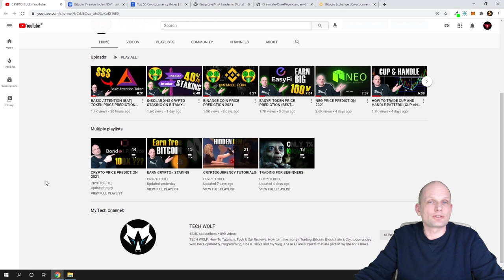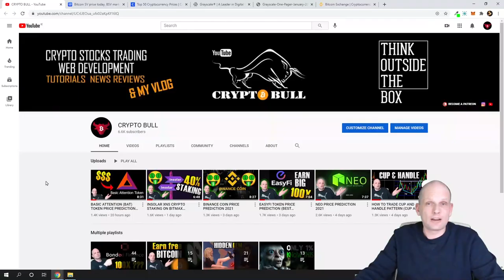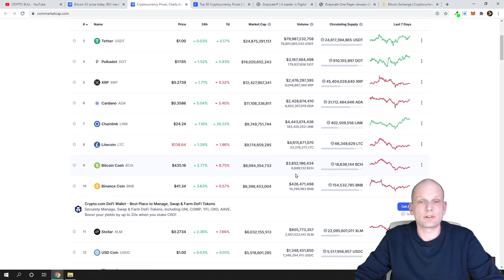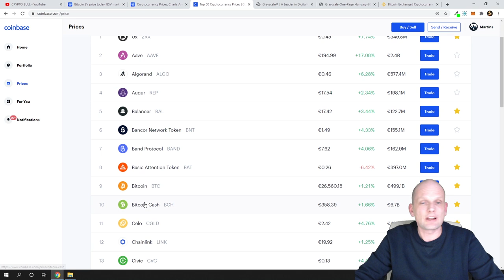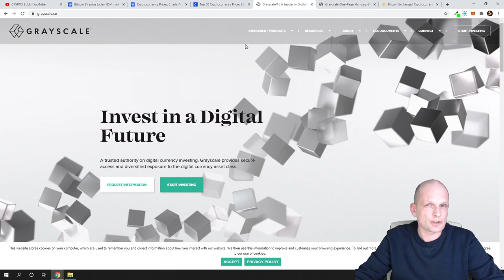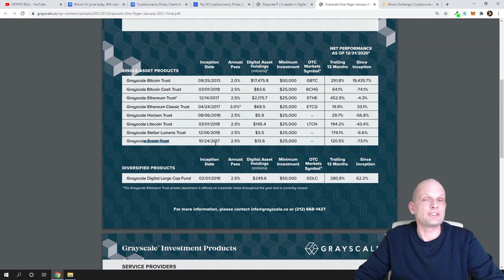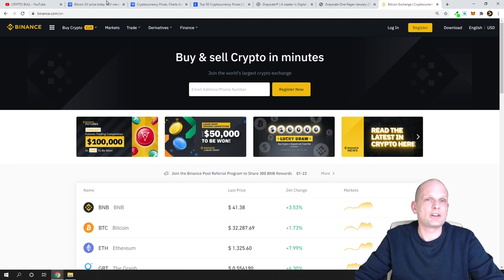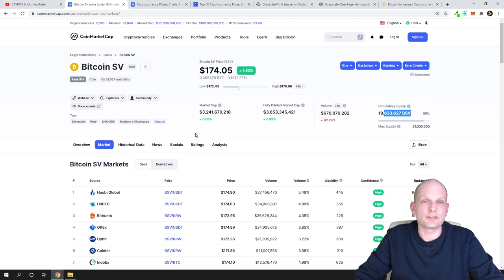BITCOIN SV (BSV) PRICE PREDICTION 2021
BSV bitcoin sv price prediction.

Bitcoin:  3MLbRm9RXomYQMFypbMNUsjG8L5TMJ1N2Q
Ethereum:  0xbF4c21a0004E55f41a45e85a0b714DE27C170077